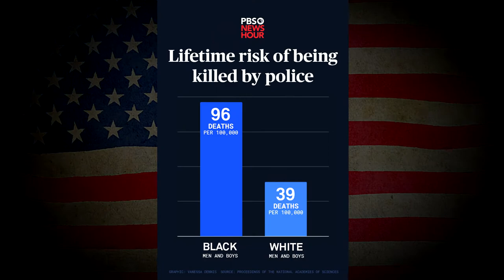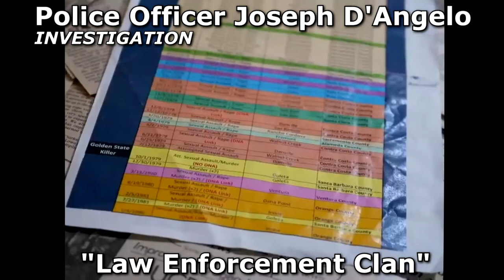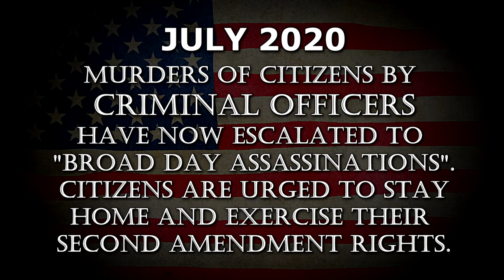PSYCHO COP on TAPE OFFERING Death Threats SEEKING VOTES to be the NEXT SHERIFF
(COPY-SHARE-MIRROR-DOWNLOAD-RE-PUBLISH)

This an Edited and MIRRORED VIDEO... Original Extended Video can be found below.

"DEDICATED TO MY BRAVE FELLOW AMERICANS and AUDITORS HOLDING UP A CAMERA, WITH THE COURAGE TO BEAR WITNESS TO POLICE CRIMES AT THEIR OWN PERIL, IN ORDER TO GRANT THE REST OF US CITIZENS THE OPPORTUNITY TO BE OUR OWN JUDGE OF THE ACTUAL CIRCUMSTANCES."
There are countless reports and videos of Police Crimes, so Sharing, and re-Sharing these Videos is Essential for a Democratic Solution. We must use ALL Media Outlets at our Disposition to Enhance the Voices of these Brave, Video Journalist Soldiers who put their lives on the line to bring you this Footage... Power to the People!
Essentially, to Create a Safe Haven for "Hi Definition" Justice and a Shield for the Average Citizens from GOVERNING Thugs intent on Silencing the Truth.

Original Video and Author:
60 minutes Australia.

Another Story emerges of a Citizen Raped by Police Officers. Adding this incident to countless acts of perversion, Law Enforcement continues mercilessly on a Rampage to Attack, Rape and Murder U.S. Citizens. Numerous court precedents demonstrate that mostly women and children are targeted in these Sexual Crimes. In our Current Day and Age, a COP will look directly into a Camera and murder someone knowing he is IMMUNE from Judgement. This PERVERTED CORRUPTION must end.

We are making such material available for the purposes of criticism, comment, review and news reporting which constitute the fair use of any such copyrighted material as provided for in section 107 of the US Copyright Law. Not withstanding the provisions of sections 106 and 106A, the fair use of a copyrighted work for purposes such as criticism, comment, review and news reporting is not an infringement of copyright.